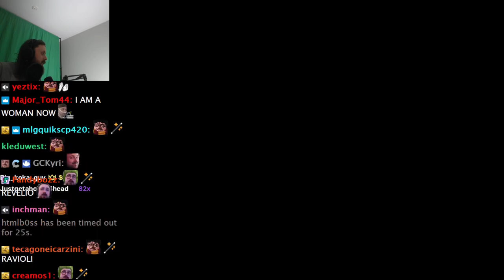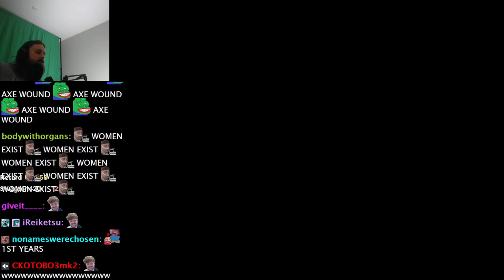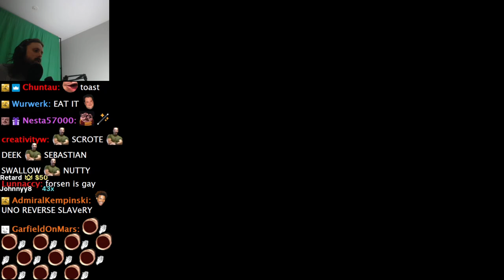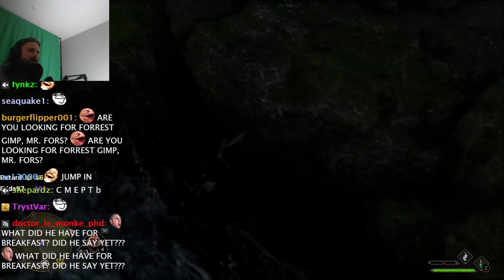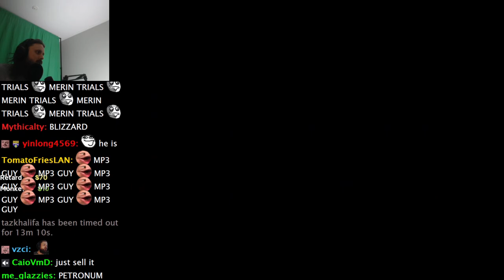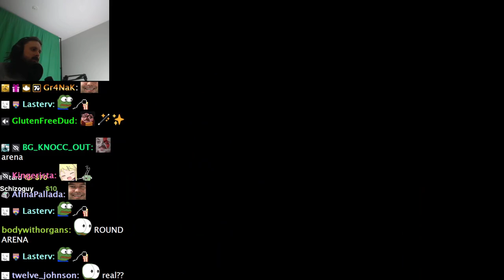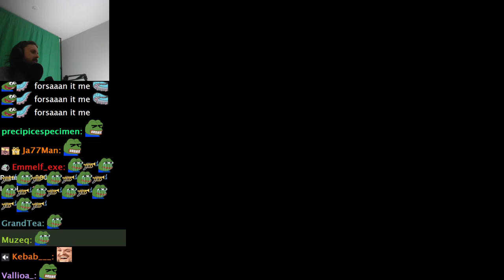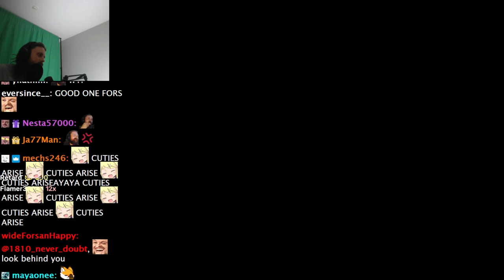Forsen Plays Hogwarts Legacy - Part 3 (With Chat)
if you want to support me:
Any support is appreciated, (Current supporters: Lit, Nikkolas N., Flargbiter, Dezhnyov, conmc99, SterlingLion, Skyhops, TheSeahorse, Diesli, MATRIXallmighty, Justin A., Kirbyfanbot 5252626, Sk00maAddict)